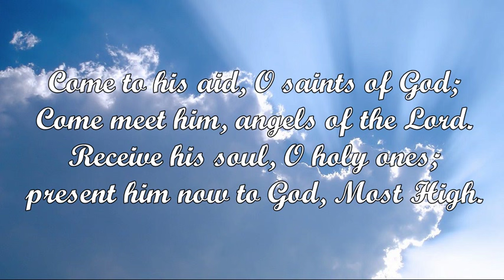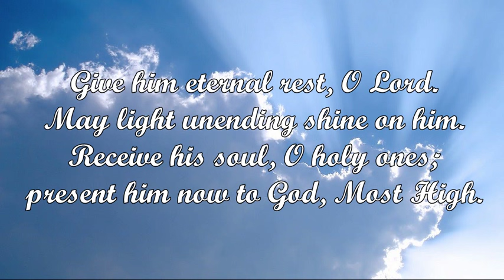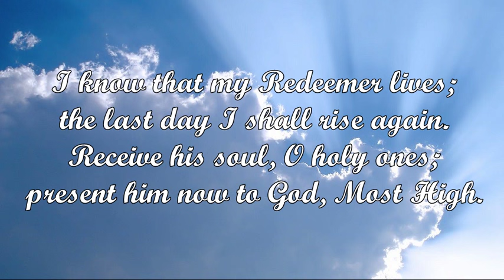Song of Farewell (trans. Dennis Smolarski, SJ)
If the deceased person is a woman, substitute "her" into the text accordingly.

Tune: OLD HUNDREDTH